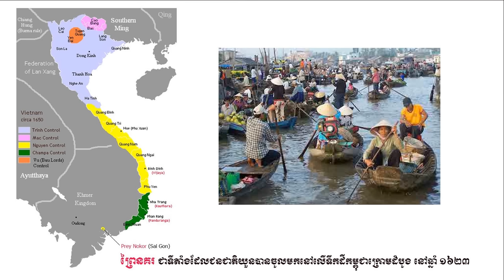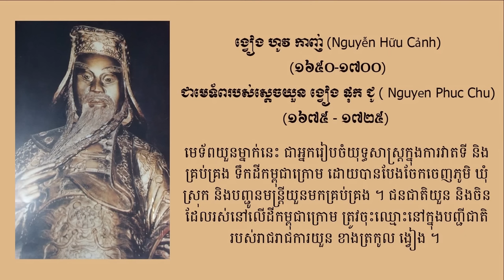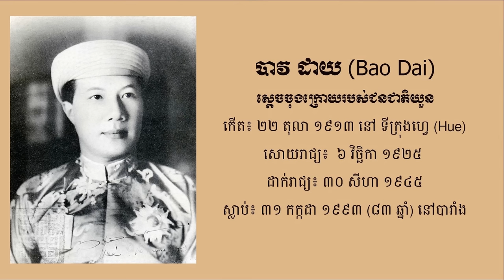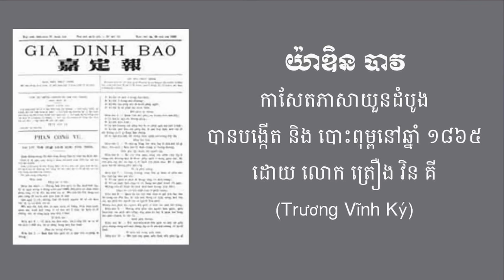ហេតុអ្វីបានជា ខ្មែរក្រោម ខ្លះមានឈ្មោះជាភាសាយួន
សម្ភាស ព្រះតេជព្រះគុណ ថាច់ ប្រីជា គឿន
ឆ្លើយនឹងសំនួរថា ហេតុអ្វីបានជា ខ្មែរក្រោម
ខ្លះមានឈ្មោះជាភាសាយួន និងខ្លះមាន
ឈ្មោះជាភាសាខ្មែរ និង វិធីដើម្បីធ្វើឲ្យខ្មែរក្រោម
មានឈ្មោះជាខ្មែរ ?